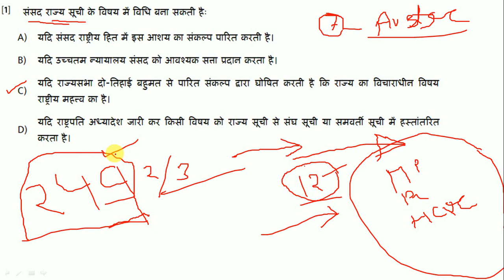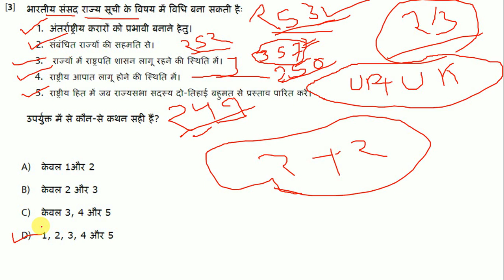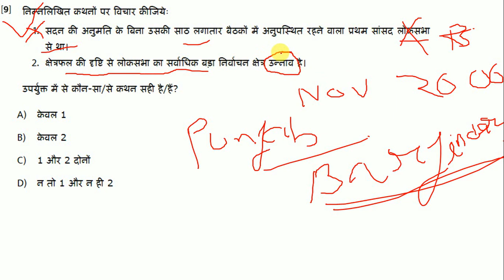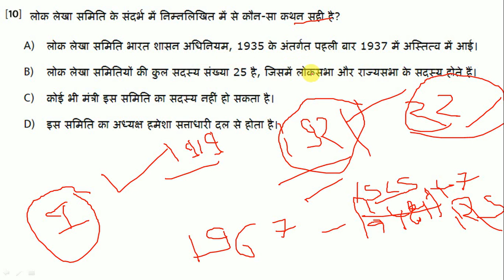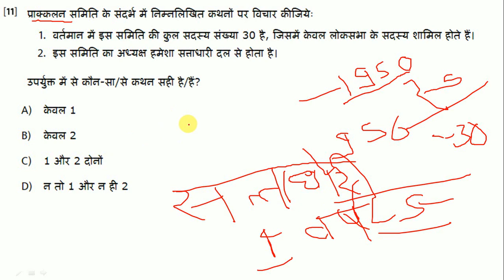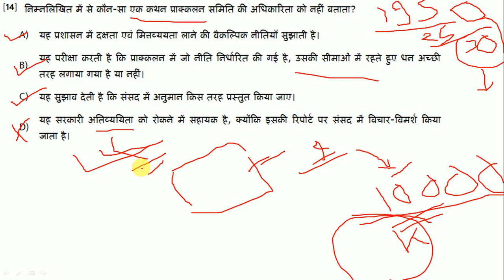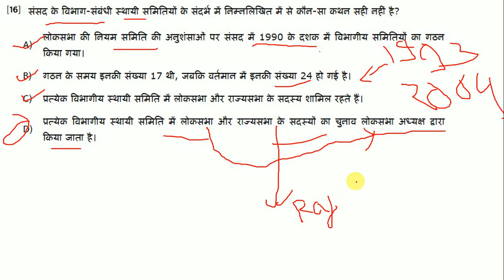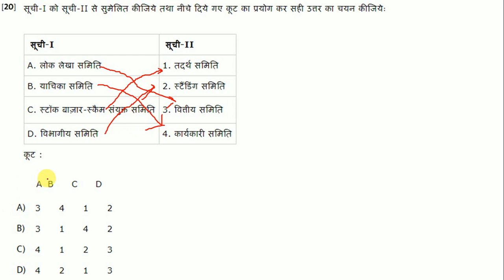M Laxmikant Polity MCQ's in Hindi ( Test-19)[IAS,PCS,MPPSC,BPSC,RAS,UKPS,UP RO/ARO,IBPS,SSC,KVS,RBI]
राज्यपाल,मुख्यमंत्री,मंत्रिपरिषद एवं विधानमंडल